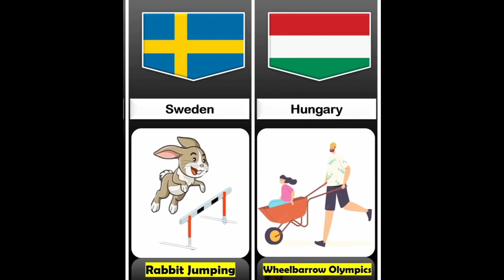Weird Sports From Different Countries